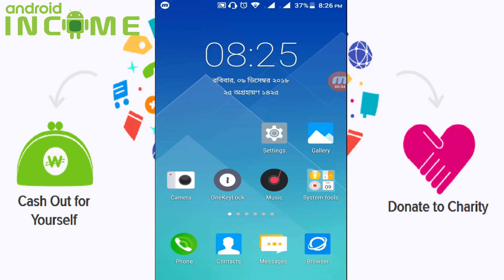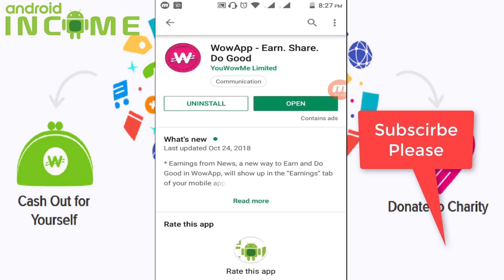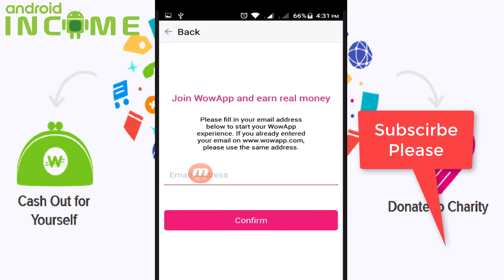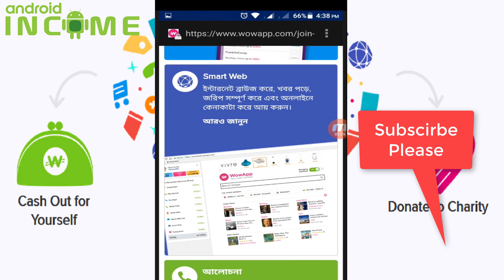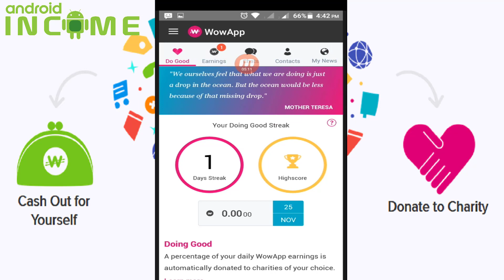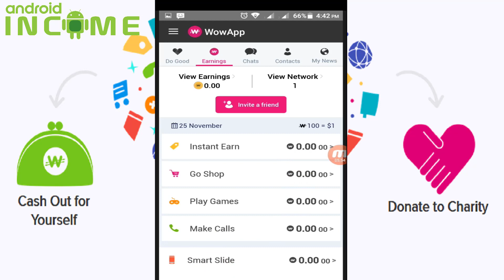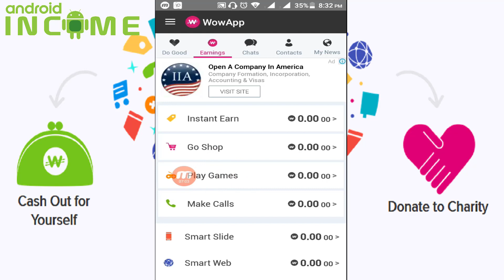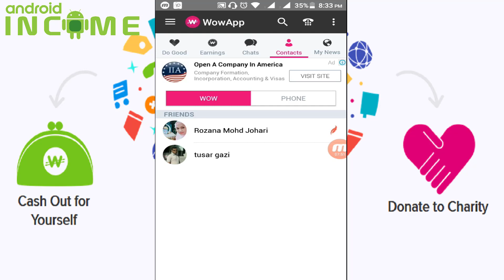How To Create An Account In Wowapp. Online Money Making Apps. Worldwide Income Apps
8 ways to Earn

Instant Earn
Shop Online
Games
Talk
Smart Slide
Smart Web
Chat & News
Computer & Web

Previous Tutorial:

*How to Earn 50 Taka From Bkash Mobile Banking App. Easy Trick. 10 Person Refer 500 Taka
*How To Get 50 Taka From ipay Bangladesh App at Signup Bonus. Instant Mobile Top Up. 10% Money Back
*How To Work In cWork Application At New Version. How To Apply For a Job. Earn From Home Easily